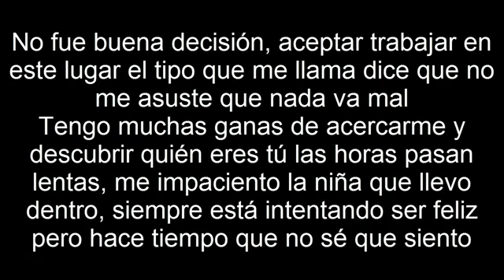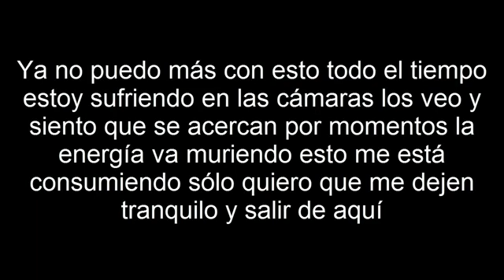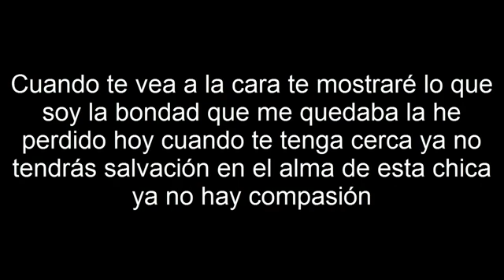mi canción preferida